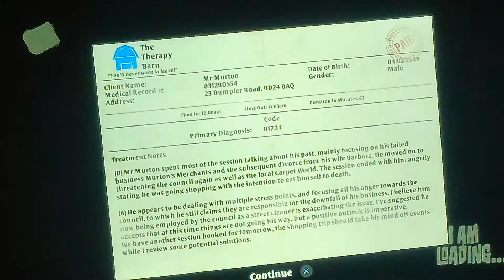Playing I am bread on my 1st & fail becoming a toast